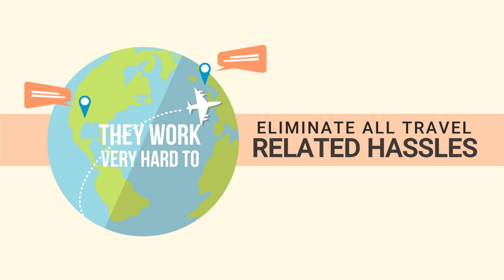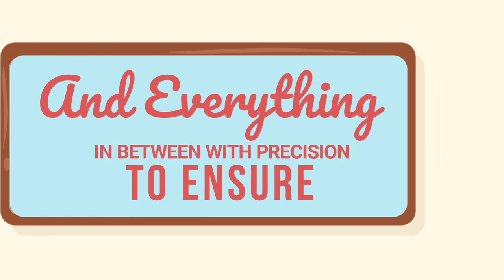Contoh Video Animasi Promosi Travel Agency, Paket Wisata ke Madinah, Dubai